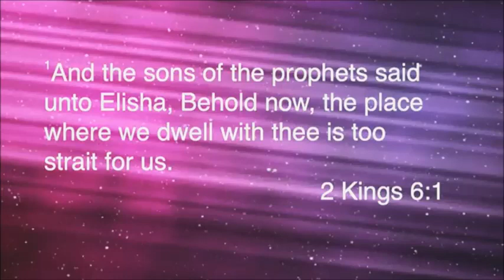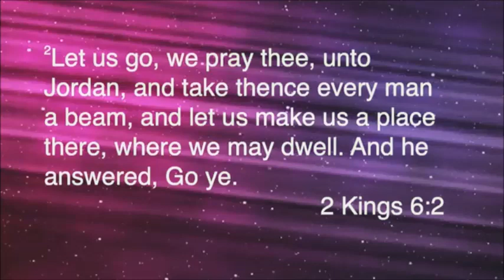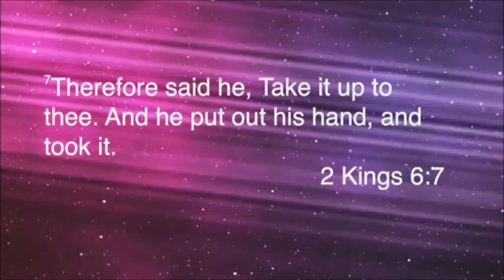Bishop Brandon Jacobs | "Don't Lose Your Cutting Edge" | Pilgrim Assemblies 2019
Bishop Brandon A Jacobs preaches the opening night of the 2019 Pilgrim Assemblies Holy Convocation!